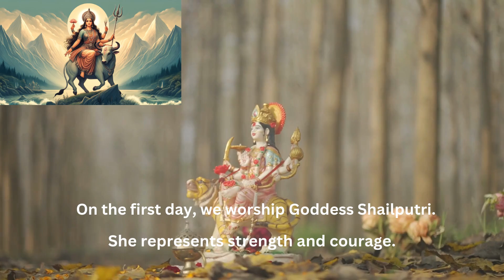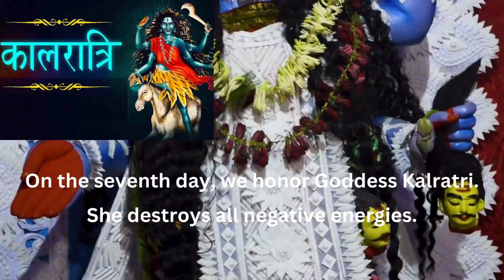माता के नौ रूपों की होती है पूजा, हर दिन होता है किसी एक रूप का खास महत्व 9 Goddesses of Navratri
नवरात्रि की नौ देवियां: जानेें हर देवी मां का स्वरूप, Goddesses of Navratri : जानिए मां दुर्गा के नौ रूप और उनके मंत्रों के बारे में